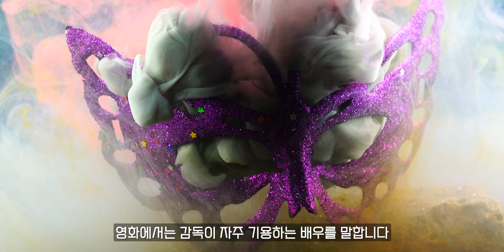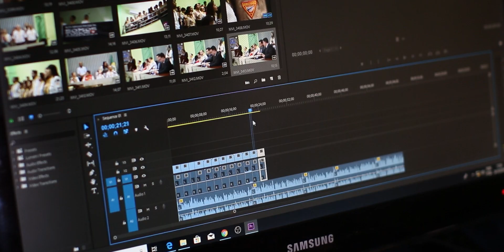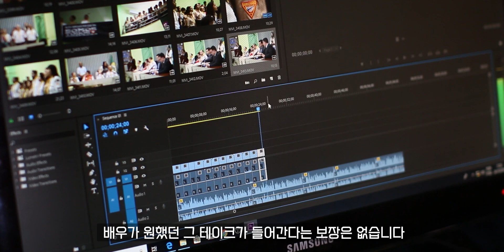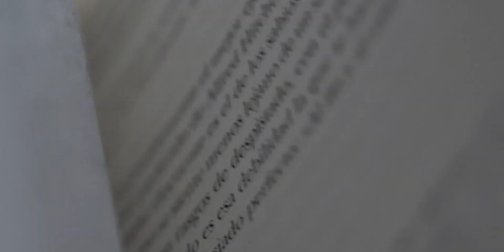'최민식'은 대사를 씹고 '송강호'는 발음이 이상하고 '문소리'는 책을 읽고... 연기를 잘하는 것은 꼭 연기자의 몫인가?​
연기가 영화 혹은 드라마의 완성도에
큰 역할을 한다는 것은 다 알고 계실 겁니다.
그런데 같은 배우임에도 어떤 영화에서는
신들린 듯한 연기를 하다가도
다른 영화를 보면
나사 하나 빠진 듯한 연기를
보여줄 때가 있습니다.
본 영상은 연기에 대한 책임이
꼭 배우 혼자만의 몫인가에 대해
다루고 있습니다.

00:00 인트로
​00:46 감독의 예술
01:52 잘못된 연기 디렉션
02:20 다른 나라 언어로 연기 연출한다면?
04:12 영화배우가 드라마연기
05:16 영화 연기, 드라마 연기
06:22 영화 《​마더》​ 속 대사
07:19 영화와 드라마 제작 환경 차이
07:49 드라마배우가 영화연기
09:10 마무리